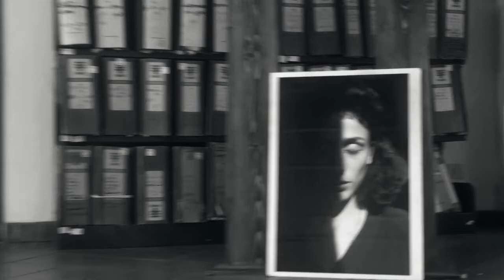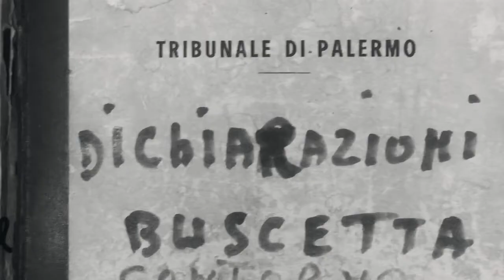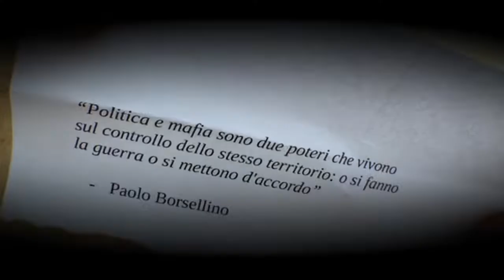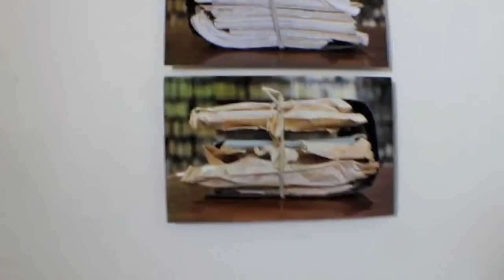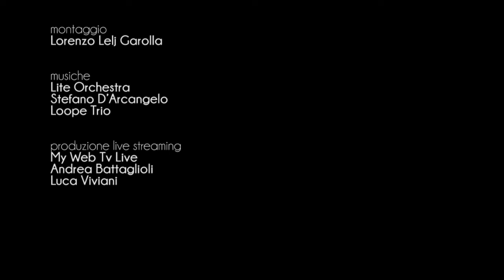DONNAMAFIA // EP 2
DON N A M A F I A
by Veronica Santi

Entirely mixed and filmed with an iPhone 6 in live streaming during the project "Raid | Corleone", cured by Fat Studio

IN THIS EPISODE:
Min. 1:18 // Maria Elena,  CIDMA - Corleone // Photos bi Letizia Battaglia
Min. 3:50 // LITE ORCHESTRA
Min.  4:27 // Paolo Grassino and the students of Accademia di Palermo Gisella Chaudry, Chiara Gullo, German Ortolani, Raffaele
Min. 7:10 // Matteo Bergamini, Direttore exibart
Min. 7:43 // Alessandra Dino, Università degli Studi di Palermo
Min. 11:29 // Juan Puntes, WhiteBox New York
Min. 13:14 // Maria Elena,  CIDMA - Corleone // Photos bi Letizia Battaglia
Min. 15:03 // Giovanni Gaggia // with Placido Rizzotto
Min. 21:40 // Rebecca Agnes

Veronica Santi

assistant director
Mathias Ihle

editor
Lorenzo Lelj Garolla

production live streaming
My Web Tv Live
Andrea Battaglioli
Luca Viviani